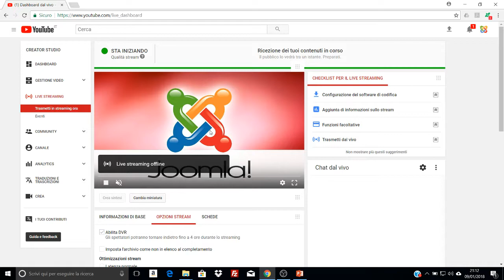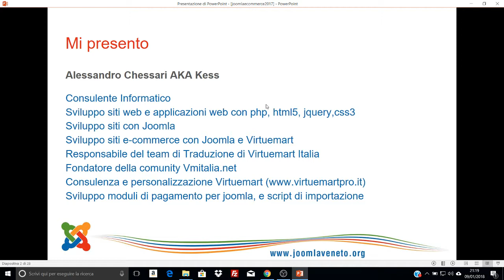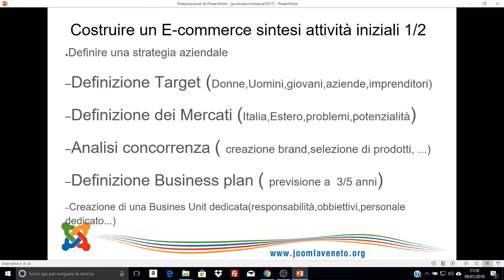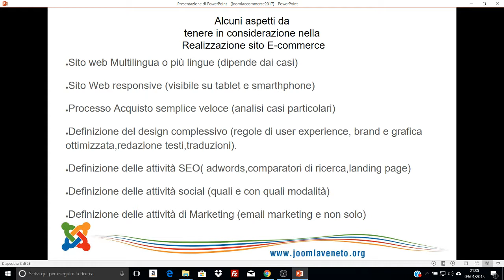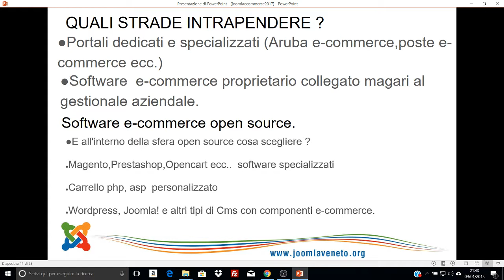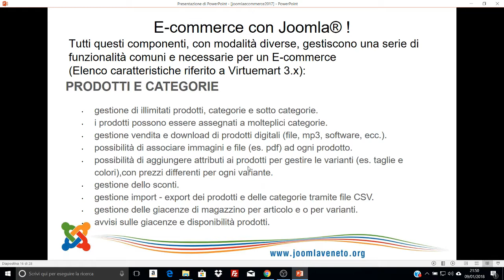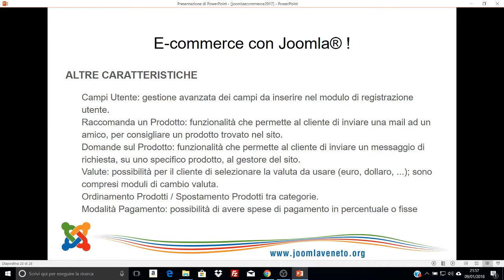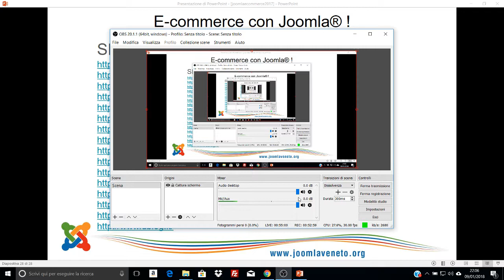Panoramica sull'E-Commerce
Varie estensioni per la creazione di un e-commerce con Joomla.